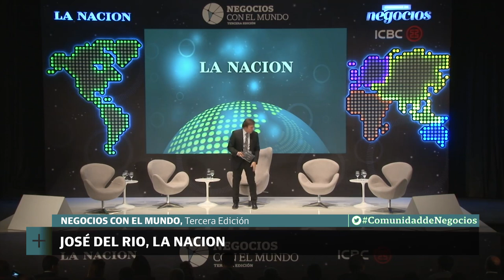Negocios con el Mundo - Tercera Edición - Grandes que trascendieron fronteras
Maximo Cavazzani (Etermax), Gastón Pérez Izquierdo (Bodega Catena Zapata), Manuel Sobrado (Grupo Insud) y Hernán Vázquez (Volkswagen)